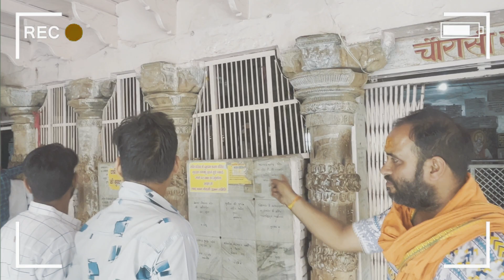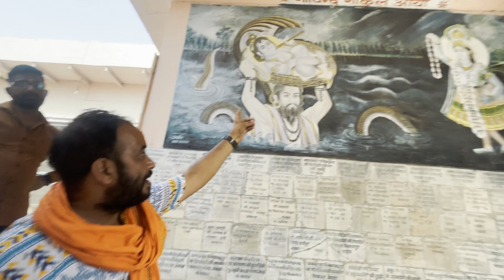6000 हज़ार वर्ष बाद कैसा है श्री कृष्ण जी का घर - गोकुल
Krishna ji old ghar
84 khamba Mandir gokul
6000 sal purana Krishna ji ka ghar
Nand baba ka ghar
Yashoda maiya ka purana ghar
Gokul tour 84 khamba mandir
Krishna ji ganv gokul
House of lord Krishna Gokul
Yashoda maiya ka ghar
Gokul krishna Ji house
Gokul ki galiya jaha krishna ji khela karte the
Krishna ji ka old ghar jaha bachpan bitaya
Gokul ki galiya jaha krishna ji apne sathiyo ke sath khela karte the
Nand baba Krishna Ji ko isi raste se laye the
Nand baba oldest house
Nand baba ka ghar 9 lakh se bi jyda gaye thi.
Brajkesant
Village Life in barsana
barsana gaon me kese rahte hain
Radharani temple
Radharani Mahal
Radharani Barsana
Radharani mandir
Radharani temple Darshan
Radharani
Radharani Shayan Aarti Darshan
Radharani live Aarti
Radharani live from Barsana
Barsana
vrindavan vrindavan
Radharani darshan
Braj vihar
Vrindavan Darshan
Barsana Darshan
Man Mandir
vindavan darshan
Radharani Barsana
Radharani temple
Radharani
Radharani Mahal
Radharani Barsana
Radharani mandir
Radharani temple Darshan
Radharani
Radharani live Aarti
Barsana
Braj vihar
Vrindavan Darshan
Barsana Darshan
Man Mandir
vindavan darshan
Radharani Barsana
Gupt Sant darshan
radhakrishna
vrindavan
brajvihar
brijvihar
brijbihar
Gokul
radharanijanmsthan
Radha
Puranabarsana
radhakrishna
braj
braj84kosparikarma
bankevihari
bankebihari
गांवरावल
रावलदर्शन

"किलोल कुंड"

जहां भगवान श्री कृष्ण अपने ग्वाल बालों संग किलोल करते थे अर्थात खेल खेलते थे पानी में पेड़ों से छलांग लगाया करते थे।

किलोल बिहारी जहां भगवान श्री कृष्ण अपने ग्वाल वालों संग खूब अठखेलियां करते थे खेला करते थे वहां पर आज बहुत ही सुंदर रूप में दर्शन प्राप्त होते हैं

यहां हमें कुंड के साथ किलोल बिहारी जी के भी दर्शन हुए यहां के दर्शन सरलता पूर्वक हर किसी को प्राप्त नहीं हो पाते यहां पुजारी जी ने हमें बताया कि यह स्थान सभी भक्तों की पहुंच से काफी दूर है

चौरासी कोस की यात्रा में यह स्थान जरूर आता है लेकिन यहां अन्य भक्तजन दर्शन करने नहीं आ पाते हैं

उन्होंने हमसे यह भी कहा कि आपके इस वीडियो से प्रभु कृपा करें यहां भक्तजनों तक यह संदेश जाए कि यहां पर किलोल बिहारी जी के भी दर्शन होते हैं और सभी भक्तजन यहां दर्शन करने जरूर आएं

यहां की कथा यहां की लीला यहां के दर्शन यहां की मन को शांति देने वाली वह सारी बातें जब भगवान श्री कृष्ण ने यहां पर अपनी लीला की उसको यहां पर महसूस करना आपको प्रभु के और समीप ले कर चला जाता है

आप सभी भक्तों से मैं एक आग्रह जरूर करूंगा यहां पर दर्शन करने जरूर जाएं।

|| राधे राधे ||

श्री कृष्ण का घर कहां है,6000 हज़ार वर्ष बाद कैसा है भगवान श्री कृष्ण का घर,यशोदा मैया की रसोई,यशोदा मैया का घर,श्री कृष्ण का घर,यशोदा की रसोई,श्री कृष्ण की गाय,भगवान श्री कृष्ण का घर कैसा है,श्री कृष्ण का घर कैसा दिखता है,श्री कृष्ण का गांव और घर कैसा है,भगवान श्री कृष्ण का,श्री कृष्ण के बचपन का रियल घर आज इस हालत में है,श